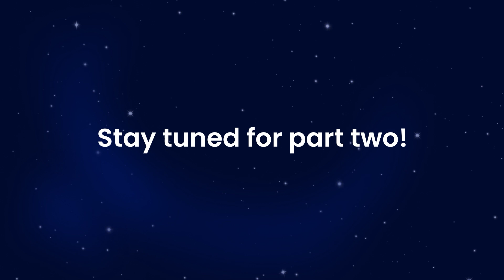Don’t stick to the old, or get run over [Part-1] ft. Ingo Elfering & Robert Weltevreden | S3E2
Speakers -

Normally, GBS Heads and CIOs from various enterprises partner to accomplish organizational tech adoption goals. Yet, occasionally the urgency, the significance of form vs function, or even the two leaders' vision may differ. Here’s the conversation summary between Ingo Elfering, CIO at Fresenius, and Robert Weltevreden, Former Head of Novartis Business Services.

Key Highlights:

1. The concept of “Two-Speed IT” is the way forward in the era of digital transformation -
IT leaders need to refocus on IT Infrastructure management with the "Two Speed IT" approach, where one team focuses on delivering novel experiences at a fast pace, and the other one drives large-scale system upgrades that run core business processes. For seamless execution of the two-speed approach, IT leaders must hire diverse talent and form subteams that bring the desired expertise to execute the two different IT goals.

2. GBS should have a “company first” attitude. Measure every investment in terms of returns -
GBS leaders should assess every IT investment opportunity from a bird's eye view and hold themselves accountable. They shouldn’t consider technology investments as freebies and should measure everything regarding ROI before implementing.

3. Prioritizing the right technology investment is a difficult bet for large organizations -
In a typical large organization, with multiple ideas pouring in from different departments, IT leaders have to deliver more business outcomes from both financial and resource standpoints in large organizations. These scenarios often lead to not investing in the latest technologies as IT leaders are obsessed with legacy stack maintenance and upgrades.  So, IT leaders should assess the risks proactively and take calculated risks while adopting new technology in business.

4. IT Leaders should actively partner with GBS and contribute more to business success -
IT executives should collaborate efficiently with business executives to get strong business results. IT has some important “keep the lights on” functions to deal with, but simultaneously, the team needs to provide those capabilities and insights at different hierarchical levels that actively contribute to business growth.

5. Companies often get into the mold of benchmarking spending that negatively impacts their ability to compete -
Benchmarking spending for specific departments year-on-year averages out the YOY budget for each department and compromises the ability to differentiate the business from competitors. To successfully differentiate the brand, It is important to stay agile and make the right business decision to invest in the right technology at the right time to stay ahead of the competition.

6. Be fearless about embracing change! -
Conservative leaders always find an excuse that the next technology wave is wrong for their business. Courageous leaders always consider it an opportunity rather than a threat. Overall, business and IT leaders cannot ignore technology's impact over the years.

7. There should be a clear delineation between IT and Business in terms of ownership of investment -
Business leaders are responsible for delivering business cases to understand the business problem and how they will solve it. If the solution involves a purchase decision of technology, then the IT team, who are responsible for managing the IT architecture of the organization, comes into the picture. Then, it's the job of the IT team to deliver the right technology with their expertise, collaborating with business teams.